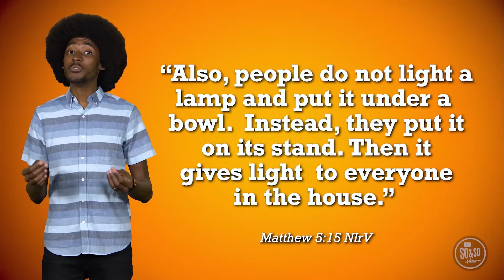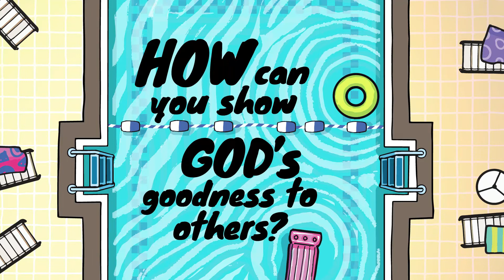Quest Kids 4th & 5th Grade